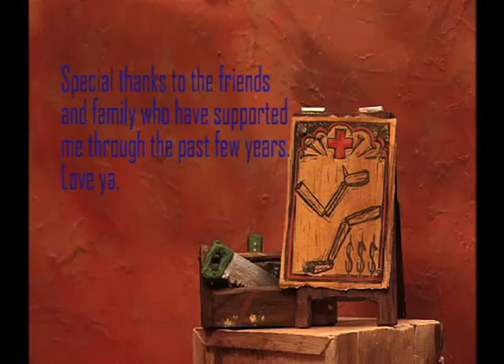Market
In a Mexican village, a carpenter finds a new use for her skills. A film by Melanie Lafrance.